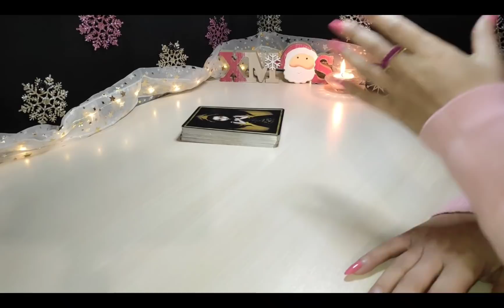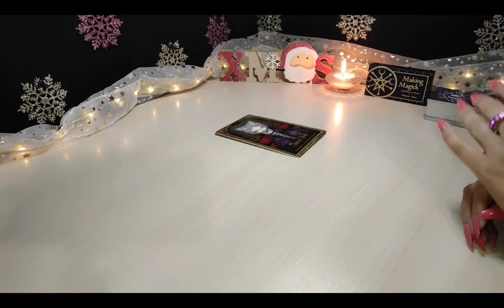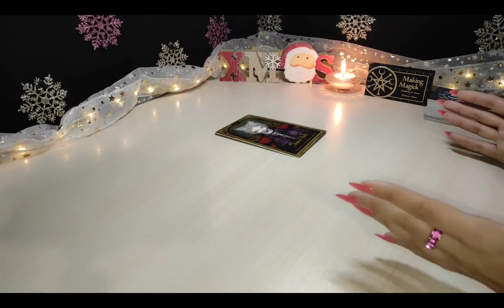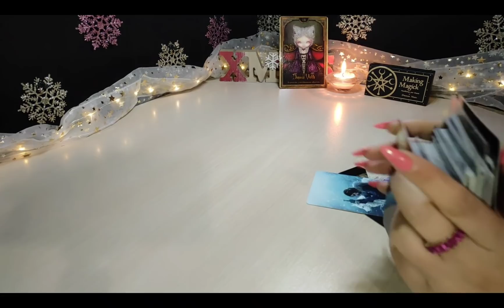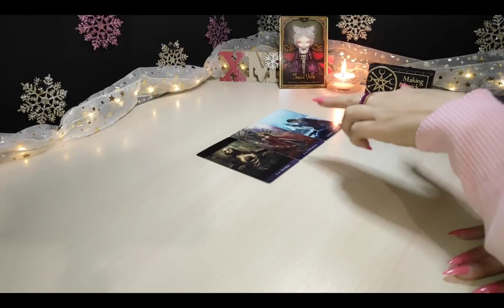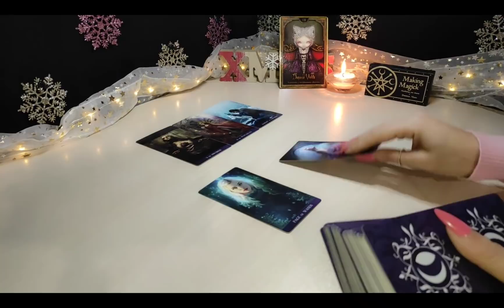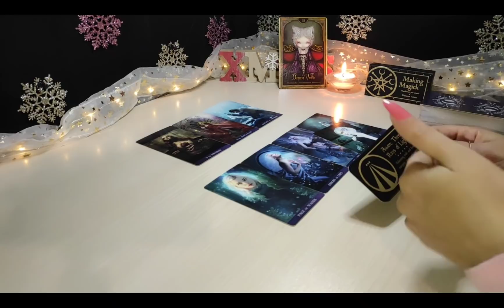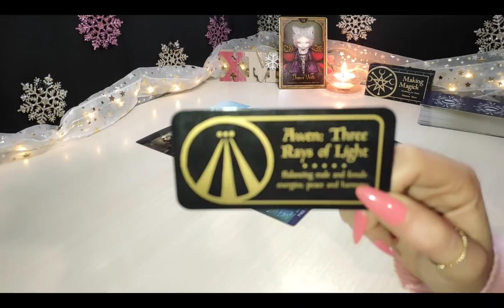GÉMINIS ♊🥺NO QUIERE PERDERTE Y❤ TE OFRECE ESTO | HORÓSCOPO Y TAROT GÉMINIS HOY DICIEMBRE - ENERO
🍀Aquí les dejo la lectura semanal del mes de Diciembre, (Sol, Luna, Ascen., y Venus). Échale un vistazo a los otros vídeos de tu signo Lunar, Ascendente y Venus para tener una lectura que encaje mejor con tu situación.